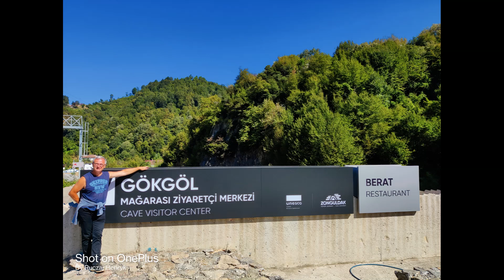Jaskinia Gokgol Magarasi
Dzisiaj odwiedzamy wspaniałą jaskinie w Turcji zapraszamy.